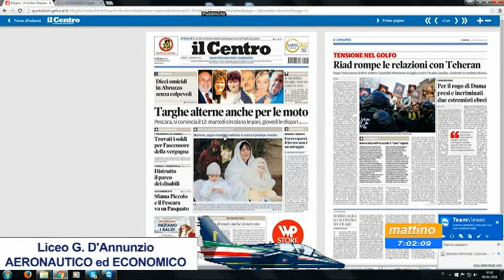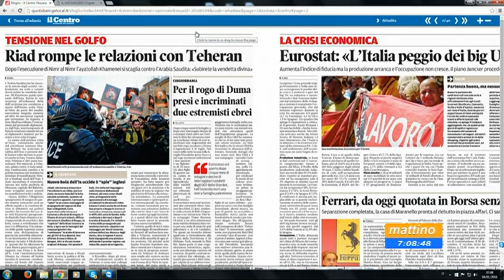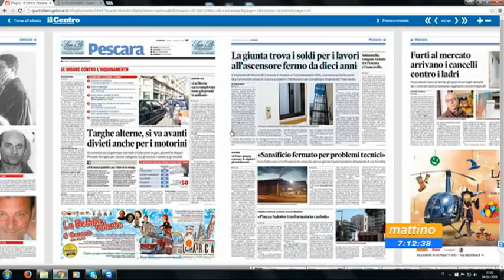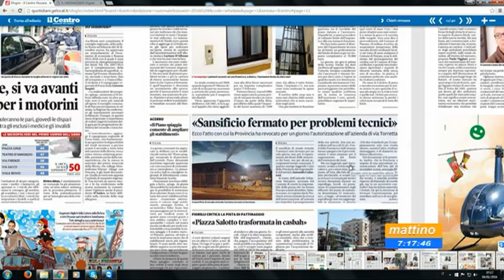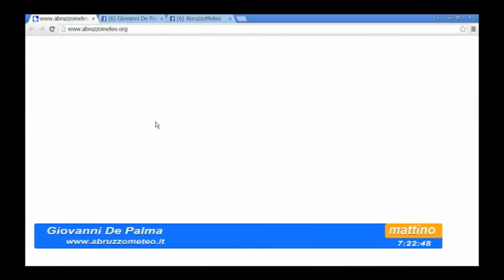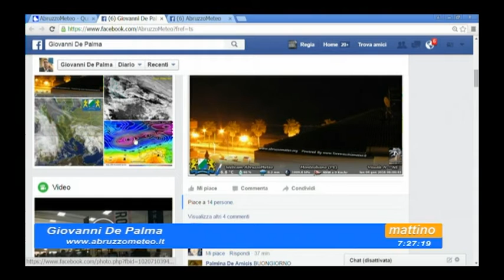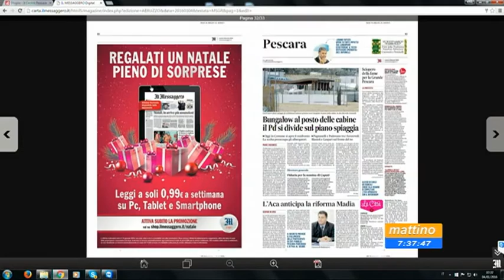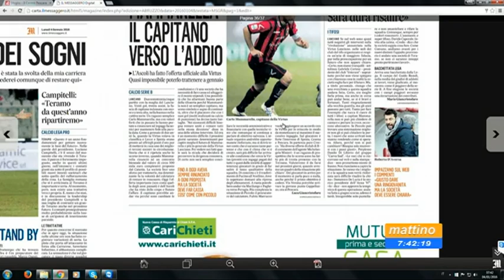Mattino 6 - Rassegna stampa - Lunedi 4 gennaio 2015